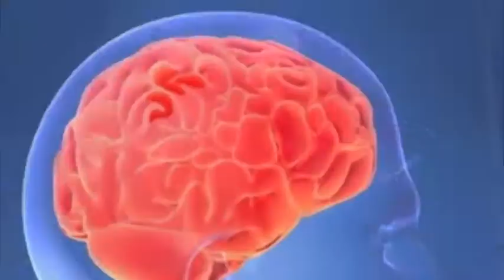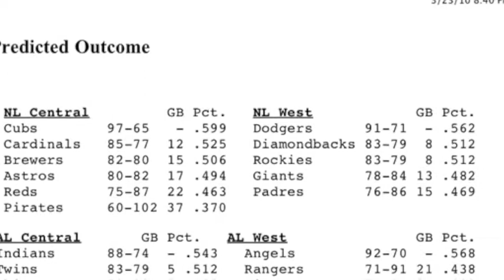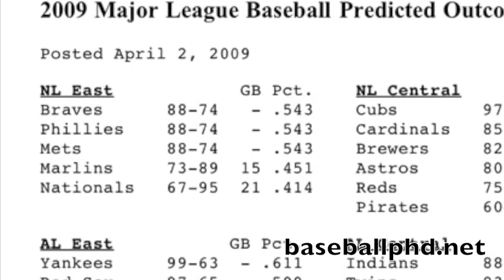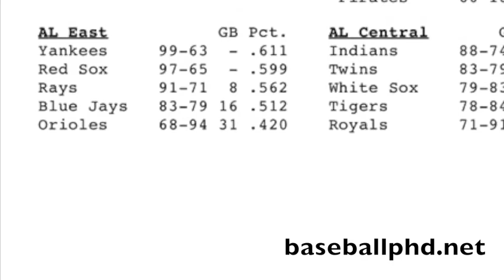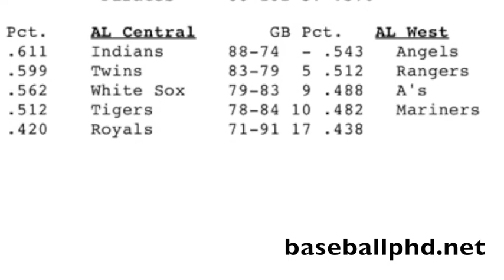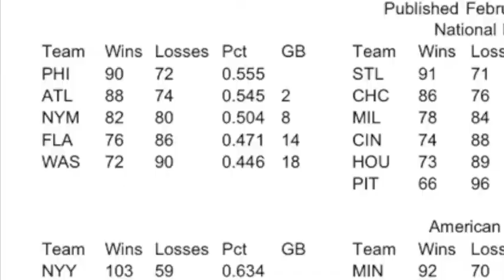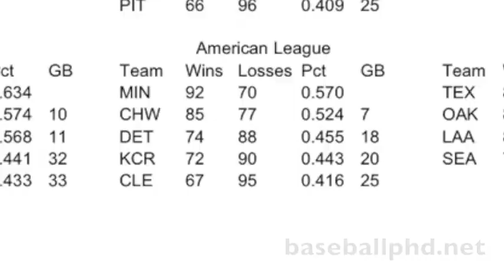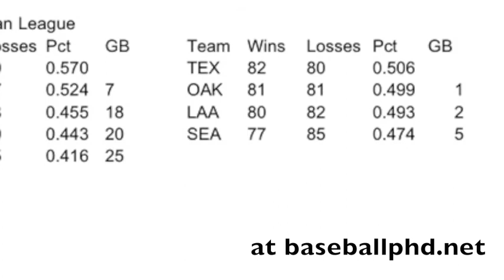Baseball PhD meets Professor Bukiet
Baseball PhD meets Professor Bruce Bukiet.  Each year since 1998, Professor Bukiet has used mathematical models to predict regular season results for Major League Baseball.  In this interview, Ed Kasputis reviews the Professor's predictions from the 2009 season and then Professor Bukiet shares his wisdom on who will win in 2010.